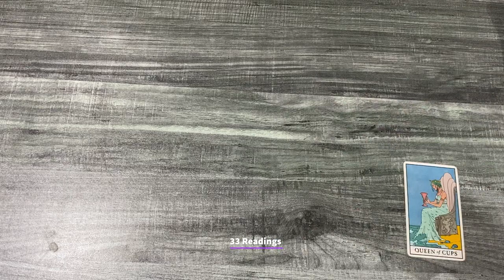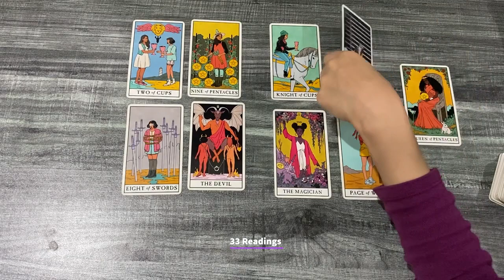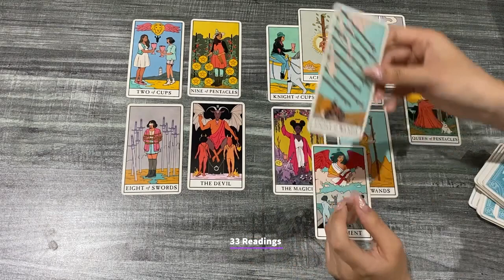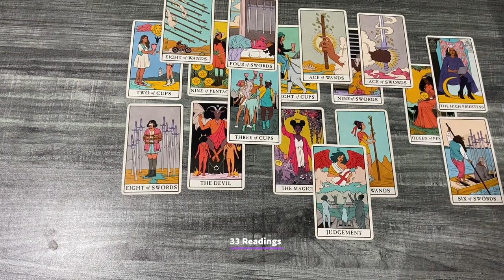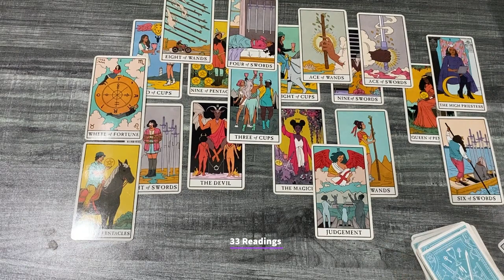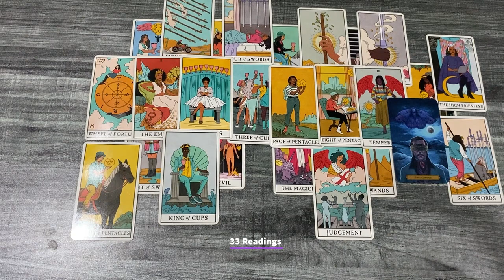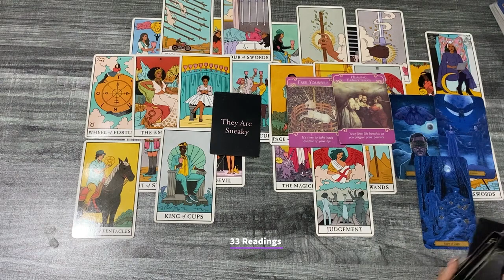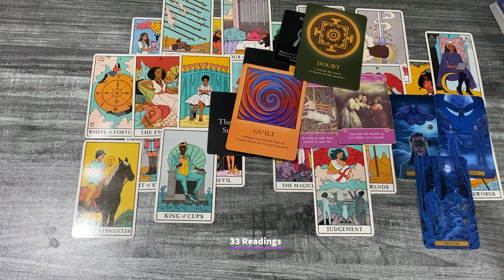LEO-HEAR THIS MESSAGE LEO SPIRIT IS GUIDING U ..NEW BLESSINGS COMING YOUR WAY APRIL2022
LEO-APRIL18-30 THEIR FEELINGS OUTCOME ADVICE LOVE NOTES + BONUS READING

33 Readings is not responsible for any decision you make. These Readings are for entertainment/ insight purposes only , please take it like that.

💌 2022, LOVE AND GENERAL TAROT READING Leo Tarot April Horoscope #2022